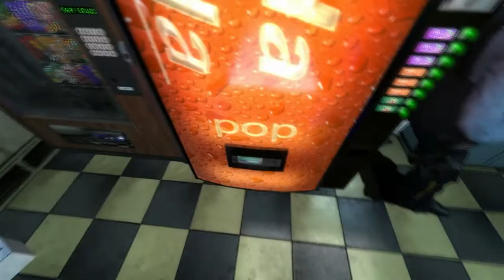Black Mesa: Source Walkthrough Part 1 (No Commentary) [1080p]{HD}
This is the updated version of Black Mesa: Source. It is now considered a standalone game.

My PC Specs:
AMD FX 8350 Black Edition 4.0Ghz
Radeon HD 7790 1GB OC
8GB DDR3 RAM
1TB WD Black Hard Drive